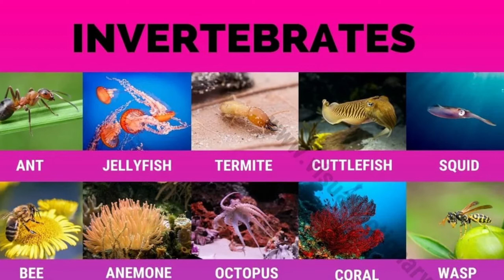BEES Are FISH? WHY? California Court Rules That Bees Are Considered Fish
California Court Rules That Bees Are Considered Fish
Maaaaaaan!!!